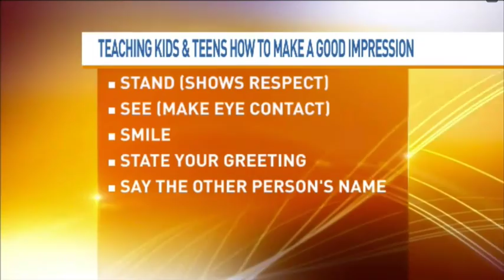National Children's Good Manners Month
September is National Children's Good Manners Month.  Christine shares the 6 S's of a greeting on Let's Talk Live with Kidd O'Shea along with her friend, Kylie Weston and Grace Tenali.  A huge thank you to these wonderful (and mannerly) young ladies!